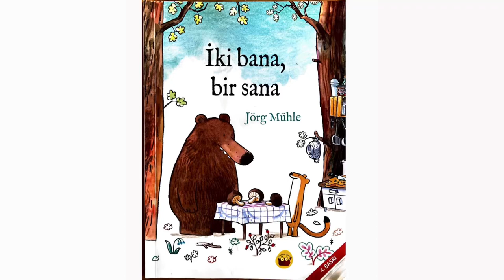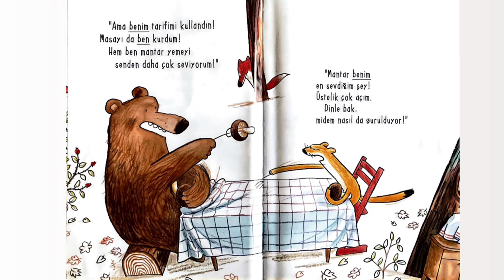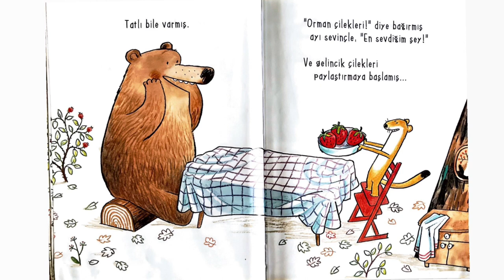İki bana bir sana-Jörg Mühle (Sesli Çocuk Kitapları)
Okurken çok eğlendiğim, «paylaşmak» hakkında bıdık bi kitap 🥰